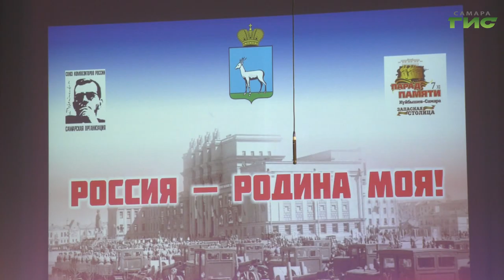В Самаре прошел патриотический концерт "Россия – Родина моя"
Россия - Родина моя. Праздник с таким названием прошел в Красноглинском районе. Торжество организовали городские власти совместно с самарской организацией Союза композиторов России. Концерт посвятили Параду 7 ноября 1941-го года и Дню народного единства.